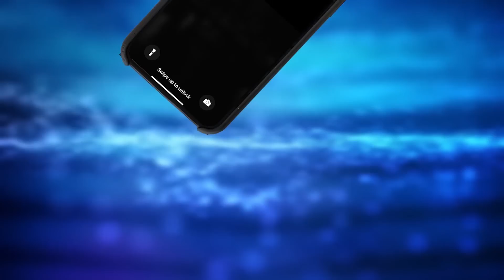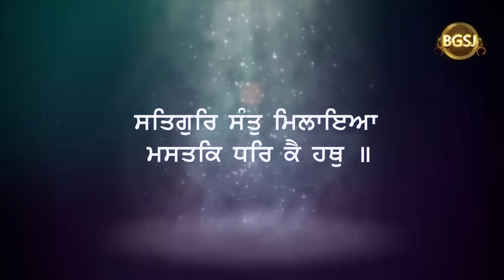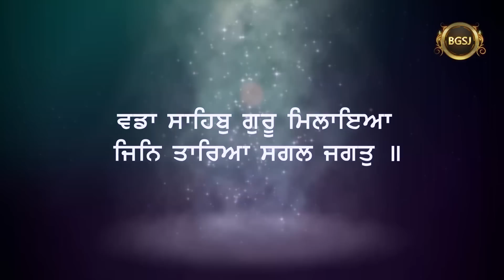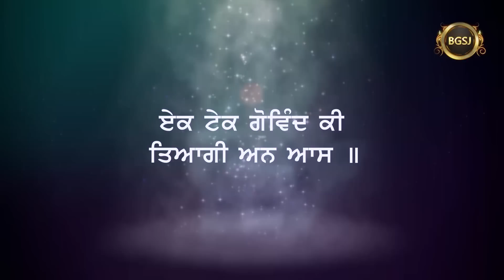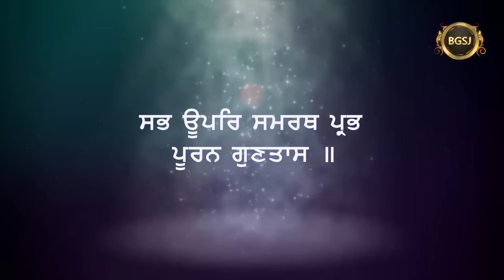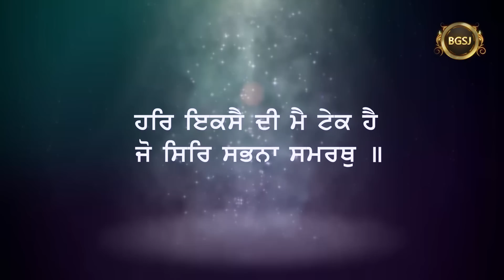Satgur Ji Kihna di laaj rakhde han ? | Bhai Gursharan Singh Ji (Ludhiana Wale) | Katha Kirtan Bachan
Title     : Whose honour Satguru ji does preserve ? (ਸਤਿਗੁਰ ਜੀ ਕਿਹਨਾਂ ਦੀ ਲਾਜ ਰੱਖਦੇ ਹਨ ?)
Album : Har Ikse Di Mai Tek Hai

A/C Name : Bhai Daya Singh Ji (Nishkam) Satsang Sabha
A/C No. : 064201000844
IFSC Code :ICIC0000642

FCRA Accounts :
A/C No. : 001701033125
IFSC Code : ICIC0000017
SWIFT Code : ICICINBB017
Pincode:- 141001

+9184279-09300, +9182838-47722